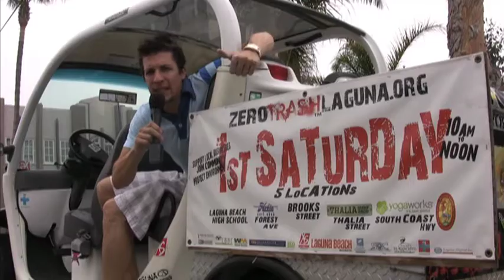Stephen Seidel: VJ Hosting Reel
Stephen Seidel hosts red carpets, man on the street reports, sit down interviews, and covers award shows.

StephenSeidel.net
RenegadeReporting.com